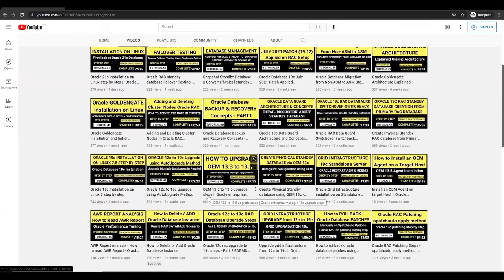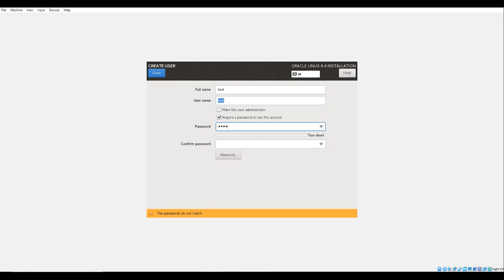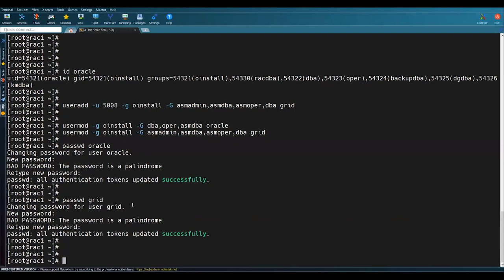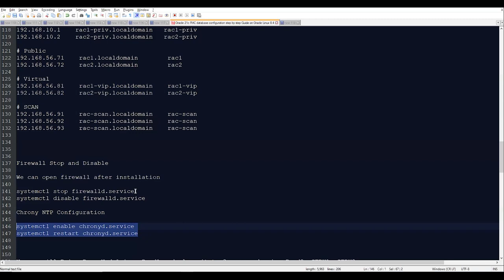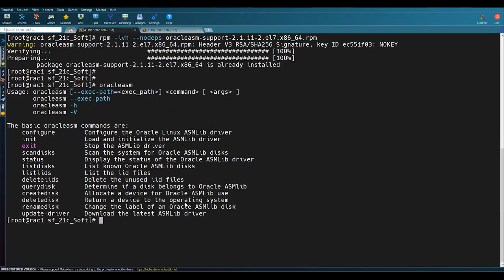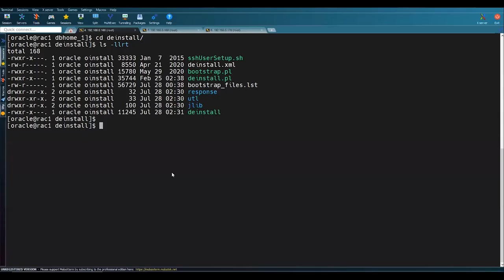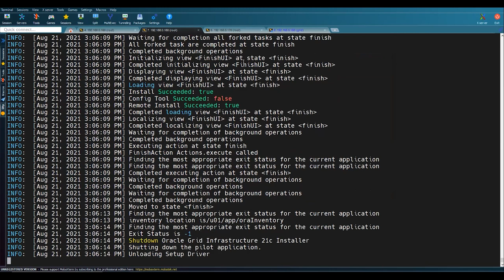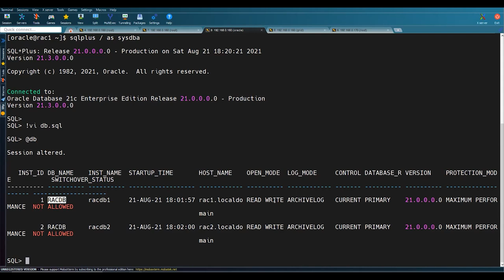Oracle 21c RAC Installation on Linux step by step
Oracle 21c RAC Installation on Linux step by step || How to install oracle 21c rac ||
Learn how to configure Oracle RAC database 21c || Upgrade your database to 21c RAC database
oracle 21c rac installation

Step by Step Oracle 21c RAC Installation on Oracle Linux 8.4

Learn how to perform oracle database 21c installation on Linux step by step on VirtualBox.

JOIN OUR EXCLUSIVE MEMBERSHIP PROGRAM TODAY ONLY @ INR Rs.1199  /-

oracle cloud 21c
Oracle tutorial for beginners.
Oracle 21c tutorials
Oracle RAC installation on Linux step by step
How to install
Oracle Database 21c RAC installation
Oracle 21c RAC

Oracle 21c Installation
Oracle 21c Installation steps
How to install Oracle 21c on Linux Platform.
Oracle 21c Installation on Linux step by step
Oracle 21c

Our channel is Oracle DBA Online Training. We cover lots of cool stuff such as Oracle Database architecture, installation, database up-gradation, administration, Data Guard, RAC database architecture, golden gate, and many more.

9) Oracle 19c RAC database software Installation & database creation using DBCA on Linux step by step:

1. RAM:
Corsair Vengeance LPX 16GB (1x16GB) DDR4 3200MHZ UDIMM C16 Desktop RAM Memory Module(Buy 2 RAM of 16GB):

2.SSD Hard Disk:
Seagate Barracuda Q5 1 TB Internal SSD - M.2 NVMe PCIe Gen3 ×4, 3D QLC for Desktop or Laptop, 1-Year Rescue Services (ZP1000CV3A001)

3.Processor:
AMD Ryzen 5 3600 Desktop Processor 6 Cores up to 4.2 GHz 35MB Cache AM4 Socket (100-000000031)

4.Motherboard:
Gigabyte B450M DS3H (AMD Ryzen AM4/M.2/HMDI/DVI/USB 3.1/DDR4/Micro ATX/Motherboard)

5.Ant Esports ICE-300TG Mid Tower Gaming Cabinet Computer case Supports ATX, Micro-ATX, Mini-ITX Motherboard with Transparent Tempered Glass Side Panel, 4 x 120 mm Fan (3 Rainbow Front/ 1 Black Rear)

Thank you for being part of our community! Your support drives us to create valuable content for Oracle DBAs and enthusiasts.